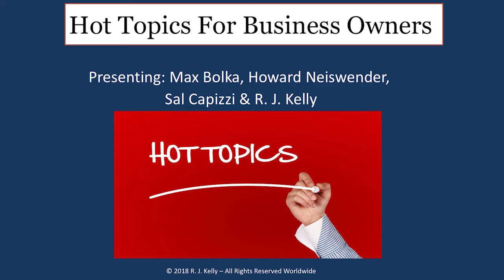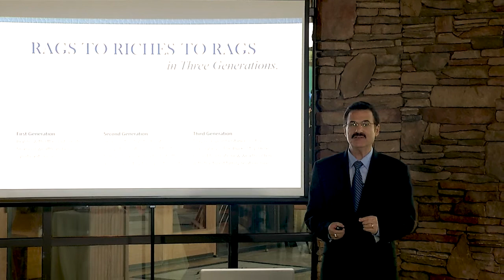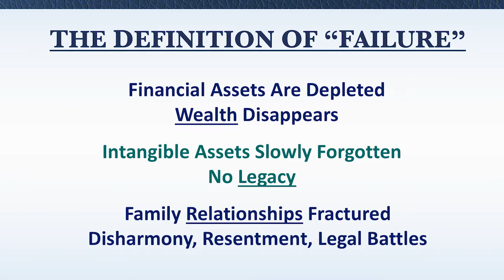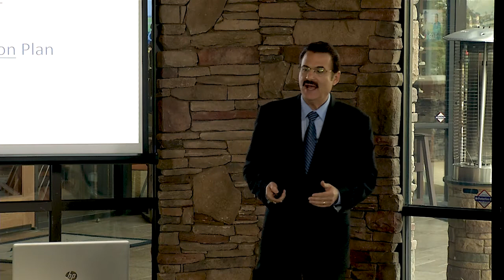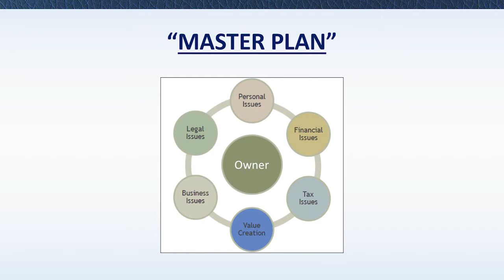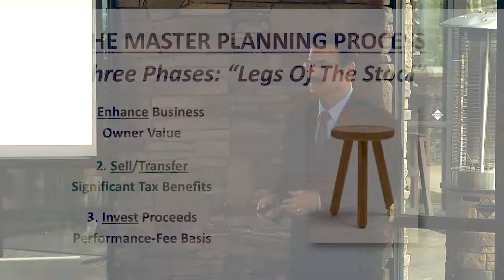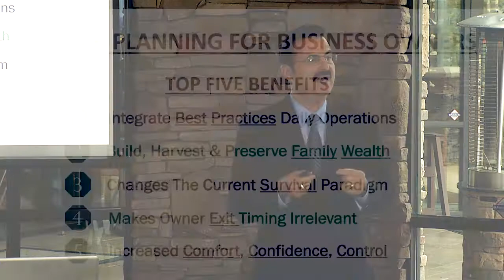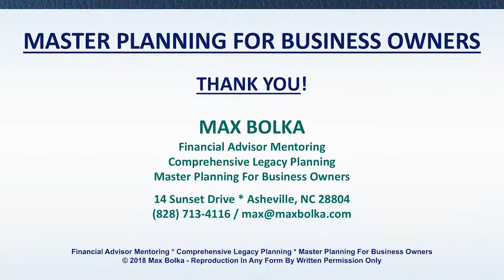Max Bolka "Master Planning For Business Owners" - Hot Topics For Business Owners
Video shot by:
Phil Ferrari